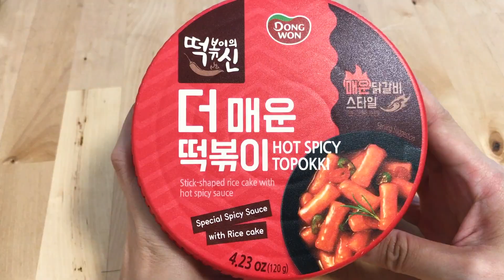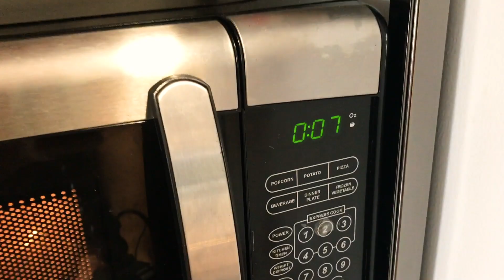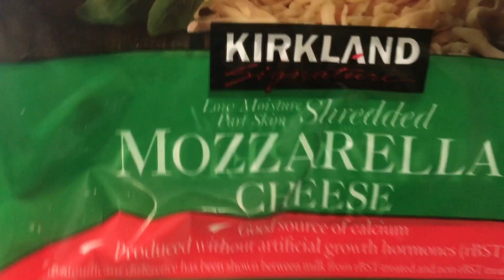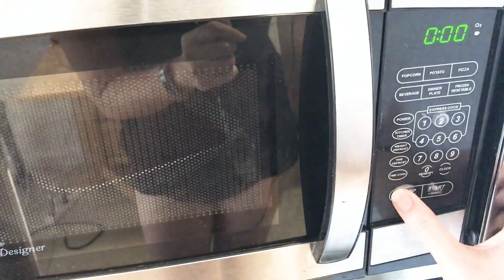3 Minute Instant Cheesy Korean Spicy Rice Cake | Tteokbokki | 치즈떡볶이 | QUICK and EASY HACK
I made cheese tteokbokki in 3 minutes!

Tteokbokki is spicy korean rice cake and is also a very popular korean street food! I was craving it so badly, so I made it FAST! This was so quick and easy, anyone can do it.